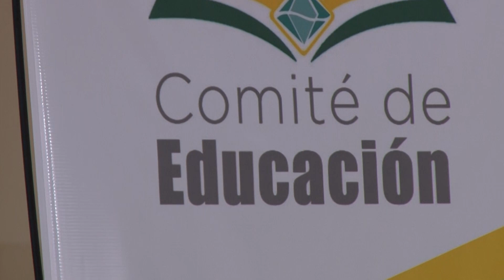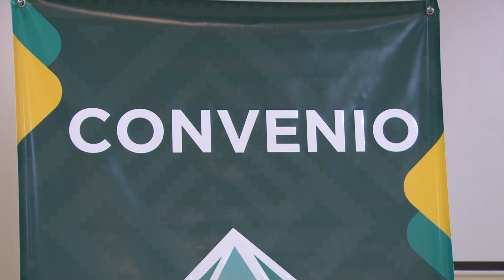CONVENIO ACAYCCOMAC - UNAB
ACAYCCOMAC de R.L. firmó importante convenio de cooperación con la Universidad Dr. Andrés Bello de Chalatenango, con el fin de brindar su aporte al desarrollo educativo, social y cultural en el departamento